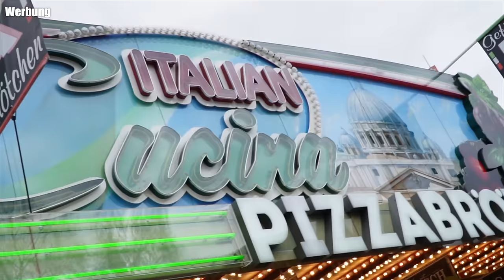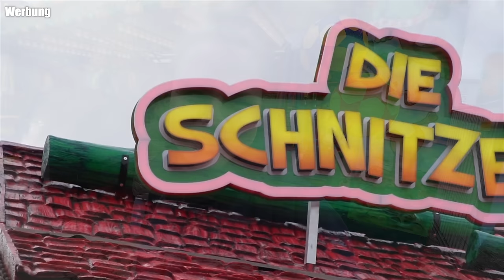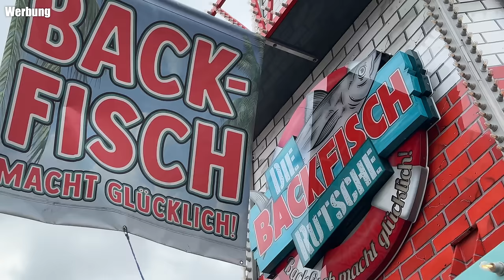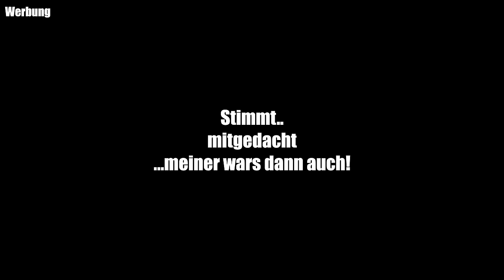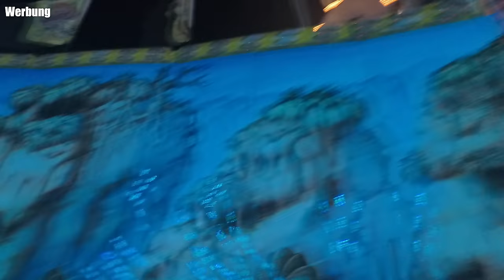So FILME ich auf Fahrgeschäften! | Palmkirmes Recklinghausen 2024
Mit der Palmkirmes in Recklinghausen ist die Kirmes-Saison 2024 spätestens jetzt so richtig gestartet.

Wir haben die größte Frühjahrskirmes in NRW am Eröffnungswochenende besucht und uns die diesjährigen Highlights auf der Palmkirmes einmal angesehen.

Nachdem ich eine Kooperation mit Insta360 eingegangen bin möchte ich euch in diesem Zuge auch einmal meine aktuelle Vlog und Onride Kamera Ace Pro vorstellen und zeigen wie ich damit SICHER auf Fahrgeschäften filme.

Ich wünsche euch viel Spaß beim Ansehen und freue mich über euer Berwertungen und Kommentare! ☺️👍